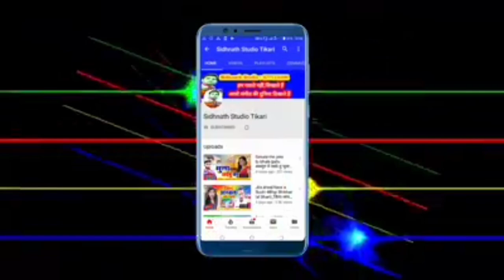2020 का धमाकेदार भोजपुरी सांग - यादव जी होबऊ भेट ना गे Dharmveer dhadkan//Yadav ji hobau na bhet ge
2020 का धमाकेदार भोजपुरी सांग - यादव जी होबऊ भेट गे - धर्मवीर_धडकन - Sidhnath Studio Tekari
song - यादव जी होबऊ भेट गे
Singer:-  धर्मवीर धडकन
writer:-Sidhnath/Pankaj sawriya

सहयोगी:-आप सब

👉Dharmveer dhadkan का Lockdown पर सुपर डुपर गाना Yadav ji hobau na bhet ge//New lockdown song,dharmvee dhadkan,Dharmveer dhadkan official, Dharmveer dhadkan ka gana,Dharmveer dhadkan ka video, Dharmveer dhadkan new song,dewra dekhabe mombati,balam lodhiyana se aa ja na,Gawana karake chal Gail Saiya,dewara kam gabadaile ba,bhul gene Naihar ke Yarva ge,sukhari lal yadav, neha singh,ho gelau sadi,tohar a jan love you bol da bhada nahi lwha apana piyar se,paswan par gana.maja marau paswan ke betava,ham nahi jai bau ge maiya,darad uthe pet me,sanjay kumar,New bolbam song Sidhnath bolbam video.New bolbam song 2020,ne bolbam dj song 2020,chuharmal vyas, chuharmal vyas ka gana,savan song 2020,chuharmal ka gana,bolbam song 2020 khesari lal yadav,new magahi song.new magahi video.Studio lal yadav.bhojpri film song.bhojpuri filam video.bhojpuri geet.maghi geet.bhojpuri git.magahi git.new maithali song.new maithli video Tekari chaudhary new bhakti song. new bhakti video.hot bhojpuri video.new hot bhojpuri video rani dancer new khotha song.new khotha video.antra singh.new hot khotha video.new bhojpri sad song khusbu uttam.new bhojpri sad song video pawan singh. new holi song.new holi video.new hot holi video guddu rangila.new chhath song.chhath song.new chhath video pramod premi yadav.sadsong rulal dene vala gana gunjan singh. new song.hot dance sapna chaudhri new comedy video.ritesh pandey.Bhanta Lal Yadav ka bhojpuri video, bhanta Lal ka naya bhanta lal yadav, bhanta Lal bhojpuri gana, bhanta lal magahiya gana, bhanta lal ke bhanti song bajawela, om prkash akela,om prkash akela new song,om prkash akela,om prkash akela new videio,om prkash akela new comedy,new bhojpuri song om prkash akela,new magahi song om prkash akela,neha films.new mithlesh chauhan,new bhojpuri song mithlesh chauhan,new video mithlesh chauhan,new sadi geet mithlesh chauhan,new song arun chaila yadav,akash lal yadav,chuharmal vyash,churmal vyash ka gana,kajal ji,sidhnath studio,sidhnath studi tekari sidhnath studio tikari mithlesh anmol dipak dildar.new bhojpuri song dipak dildar chhotu chhaliya,new bhojpuri song chhotu chhaliya tuntun lal yadav,ne bhojpuri song tuntun yadav awadhesh premi new song awdhesh premi,new bhojpuri song awdhesh premi dhannajay dhadkan, new song dhannajay dhadkan,new bhojpuri song dhannajay dhadkan,shasi lal yadav,new song shasi lal yadav,bhojpuri song shasi lal yadav,rcm music,New bhojpuri song#new bhojpuri video.new magahi song.new magahi video.khesari lal yadav.bhojpri film song.bhojpuri filam video.bhojpuri geet.maghi geet.bhojpuri git,magdh music,tekari,gaya, konch,panchanpuri ,cherki,dobhi,sherghati,kurtha,arwal,kinjar,jahanabad,patna,dilhi,manpur,nalanda films,shivangi films,nalanda films kagana,nalanda fillms ka video,bodh gaya,akash films,alex music,ara, bhojpur,pro music bhojpuri,bela,kusum kavya,sevarani singh,ew bhojpuri song#new bhojpuri video.new magahi song.new magahi video.khesari lal yadav.bhojpri film song.bhojpuri filam video.bhojpuri geet.maghi geet.bhojpuri git.magahi git.new maithali song.new maithli video bansidhar chaudhary new bhakti song. new bhakti video.hot bhojpuri video.new hot bhojpuri video rani dancer new khotha song.ga ya jila, jahanabad jila,patna jila,arwal jila, aurangabad jila,nalanda jila,bhojpuri song